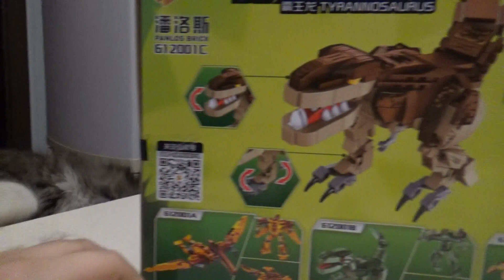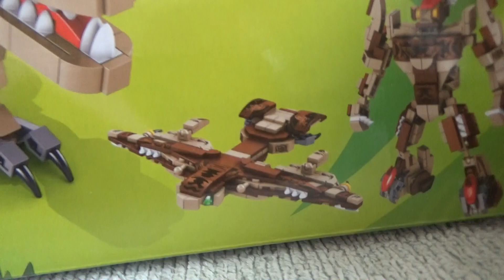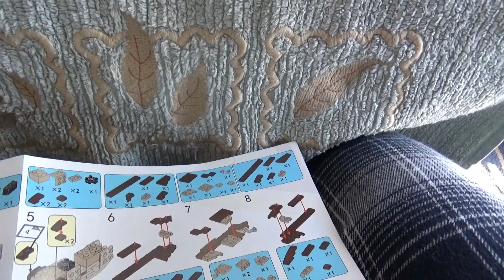TYRANNOSAURUS DINOSAURIA PANLOS BRICK 612001 C 1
FIRST FORM